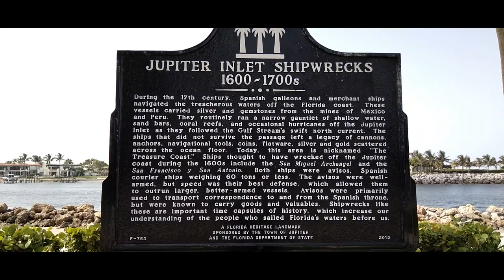Jupiter Florida Dubois Park video 2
Jupiter Inlet is also part of "Treasure Coast",from Sebastian Florida to Jupiter,and this name comes from 1715 when eleven Spanish galleons loaded with treasures,gold,silver,emeralds etc.,from New World ( South America ) were returning to Spain.
They left Havana Cuba on July 24,1715, then soon after a  hurricane strikes the east coast of Florida,sinking all 11 galleons (some people say they were 10),the gold,silver and other treasures onboard was not recovered until 250 years later,and it is possible that many treasure hunters still looking for these treasures.